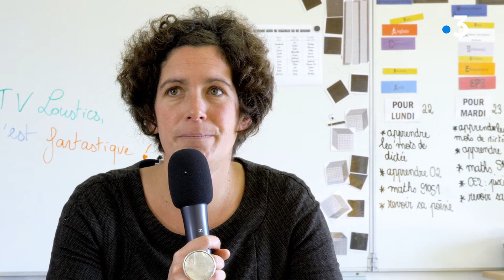L’école publique des Trois Chênes à l'honneur !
L’école publique des Trois Chênes est dirigée par Alicia Boureau, enseignante en CE2-CM1-CM2. Elle se partage les trois niveaux avec Stéphanie Letournel.